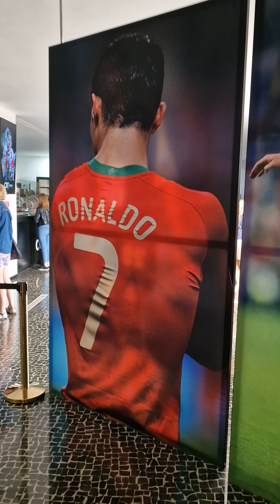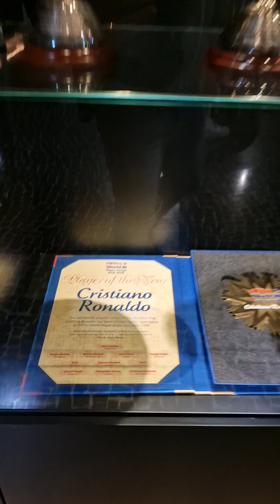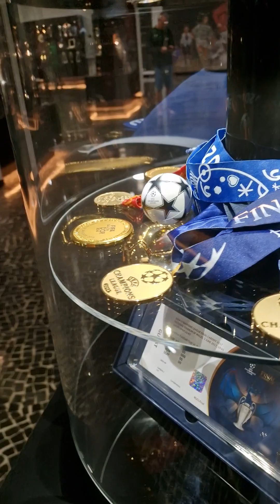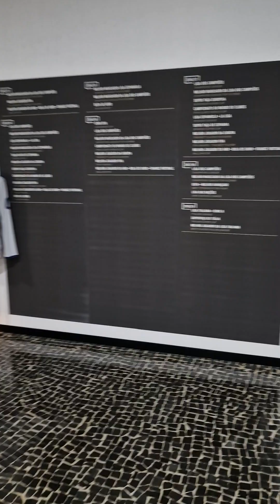Ronaldo - CR7 Museum - Funchal / Madeira - Cristiano Ronaldo Museum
Deep Insight into the Ronaldo Museum in Funchal,Madeira were Cristiano was Born.All the Prices He won and more in the Museum and in this video